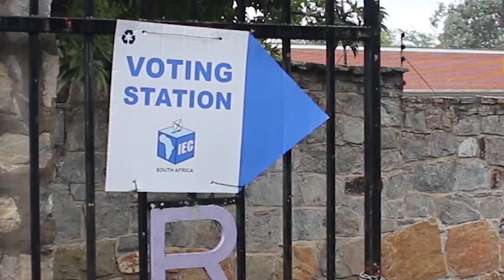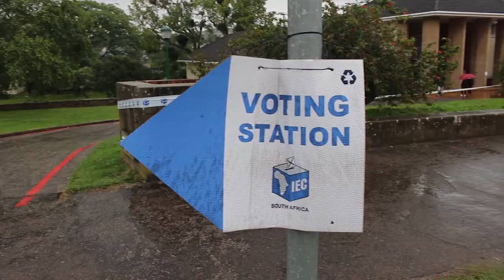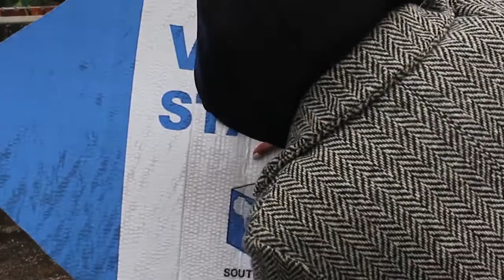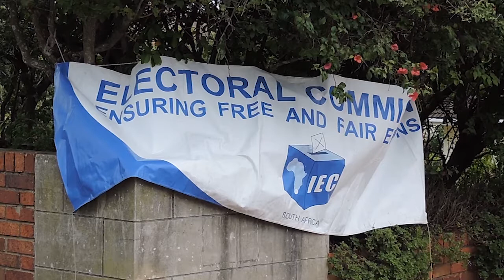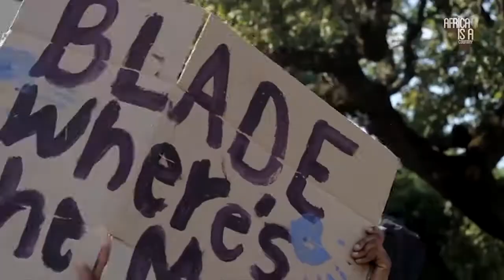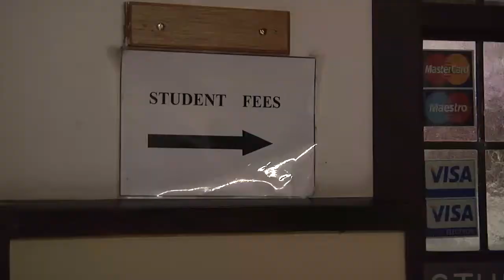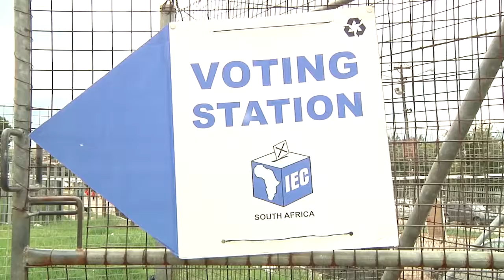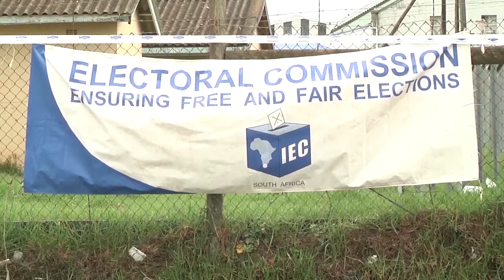The Voter's Dilemma - RUTV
Executive Producers
Claire O’Reilly

Producer
Luvo Mnyobe

Director
Bhongo Mhlauli

Script writer/Showrunner
Rea Ralitla

Anchor
Khetiwe Shobede

Floor Manager
Aneliswe Joy Mahamba

Camera Operators
Cuan MacGregor
Ayabongo Ndika
Ongezwa Shosha

Reporters
Zukhanye Madakana
Eishle Faltein

Sound
Sinethemba Gungqa

Graphics Operator
Francis Makkink